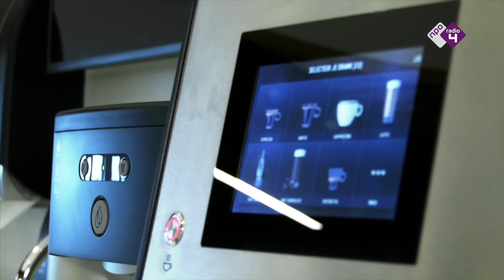Filmmuziekweek op NPO Radio 4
Wij zijn gek op filmmuziek! Jij ook? Luister van 23 februari t/m 2 maart naar de Filmmuziekweek op NPO Radio 4